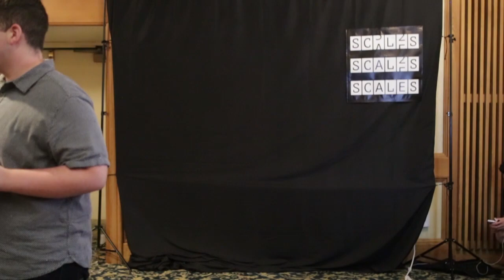2019 Scales Alternative Freestyles - Tomáš Bubák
Special thanks to Alfredo Arnaiz Sibila for filming these, WYYC for allowing us to do these, and Sebastian Brock for being the source of our inspiration for these Alternative Freestyles.